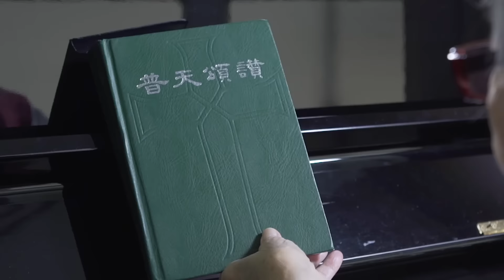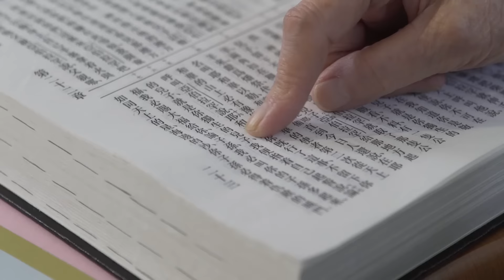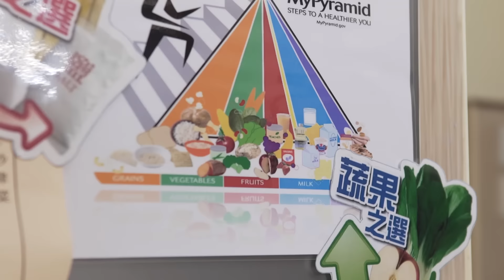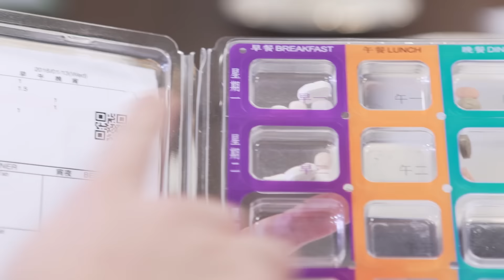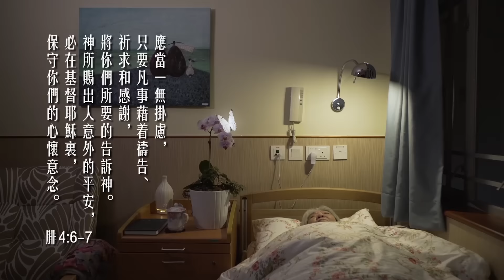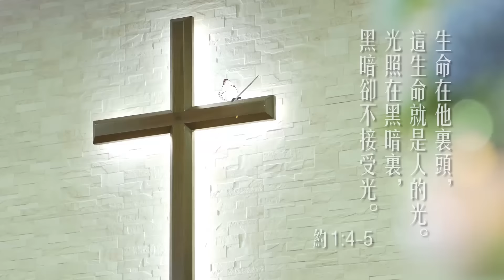香港華人基督教聯會廣蔭頣養院官方宣傳片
本會背景
香港華人基督教聯會創立於一九一五年，是一個以堂會為成員基礎的聯合組織，創辦宗旨為「聯絡本港華人基督教教會、宣傳福音、辦理教會之共同事工，如文字、醫藥、教育及其他慈善福利事工，並管理墳場、非牟利老人院、學校、營地、診所、醫院、醫療事工及其他事工，以增進教友之互助精神。」

本院歷史
於1906年由聖公會鄺日修牧師成立「廣蔭院」，主要為貧苦無依的長者服務。至1918年由香港華人基督教聯會(前為香港基督教聯會)接辦，並於1965年成立「鑽石山廣蔭老人院」及1982年成立「觀塘廣蔭老人院」，以服務更多基督徒長者。其後，香港華人基督教聯會慈惠部有見長者身體日漸轉弱，需要更全面的照顧，故於2014年合併兩院，以照顧健康欠佳或因身體機能衰退或喪失，而在日常生活方面需要協助的長者，同時改名為「廣蔭頤養院」，以耶穌基督的愛和希望的精神，貫徹以人為本的理念，為長者提供優質和創新的住宿照顧服務。

服務理念
「在白髮的人面前，你要站起來，要尊敬老年人，又要敬畏你的　神。」(利未記19:32)
我們以「尊敬長者」、「服事上帝」作為前行的目標，為全港已受洗的基督徒長者提供一個充滿「關愛‧靈養」的晚年住宿照顧服務。結合多元化專業團隊，以人為本的關懷及耶穌基督關愛精神，我們盼望能體恤年老髮白的一群長者，為他們提供一站式綜合性服務，包括：二十四小時護理照顧服務、復康服務、心理輔導、社交及靈養關懷照顧支援服務，以及短期住宿和日間暫託服務，務求讓長者的身體、心理、社交及靈性各方面的需要得到合適的關顧，活出信望愛，獨立自主及豐盛的晚年生活。

服務特式
基督為本‧關懷牧養
藉著聖經的真理，透過不同類型的靈性支援服務，幫助長者在晚年生活繼續追求信心、希望、愛和豐盛的人生。

以人為本‧個案管理
積極貫徹以人為本的文化，重視長者個人生活背景、興趣、能力，適切地回應他們的需要，個案經理為他們度身訂造個人照顧計劃，維持他們身心社靈的能力，並發揮創意和獨立能力，積極活出豐盛的晚年。

專業團隊‧全人健康
不同專業團隊，包括護士、社工、物理治療師、職業治療師、醫生、營養師等共同合作，協力為長者提供一站式全面關懷健康服務，讓他們獲得全面、專業及適當的關顧、關愛和具尊嚴的晩年。

藝靈融合．牧養生命
秉承基督教的使命，著重培養長者的靈性發展，我們深信表達藝術是人與人之間的媒介，透過引入各項表達藝術元素，提升他們的靈性健康。使長者他們於晚年即使面對各樣的生活轉變及生離死別，仍繼續積極有信心、盼望和充滿關愛，持守生命目標及意義，面對生命中每天的困難及挑戰。

本院服務
1. 長期住宿服務(24小時護理照顧服務)
2. 短期住宿
3. 日間暫託服務

對象
1. 必須為年逾六十歲的長者（包括非信徒）。
2. 必須經香港註冊西醫或老人專科或精神科註冊醫生檢驗，並需要接受長期護理服務。
3. 須適合群體生活，願意遵守院舍規則。
4. 正在社區生活，家中有個別原因致令長者需暫住院舍（適用於暫託住宿服務）。
5. 正在社區生活，日間有需要接受復康或認知訓練的長者（適用於日間暫託服務）。

香港華人基督教聯會廣蔭頤養院(綜合安老服務)
地址: 九龍觀塘功樂道88號

120周年重點項目︰
🌿一屋正菜🌿

如對本院服務有查詢，請致電23431331與我們的同工聯絡。